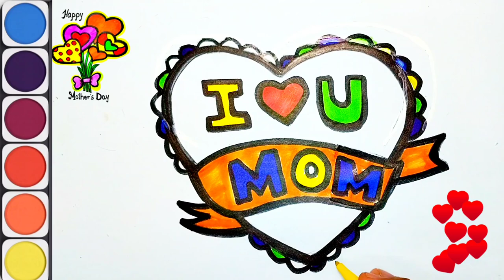Mother's Day Card Drawing || Happy Mother's Day ❤️💐 | Card Drawing for kids and Toddlers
Card drawing for kids and Toddlers
how to draw mother's Day Card
drawing for kids and Toddlers
Card drawing idea
mother's Day
I love you mom
mother's Day Card Idea for kids and Toddlers

I love ❤ drawing Art and sharing with super cool kids and Toddlers